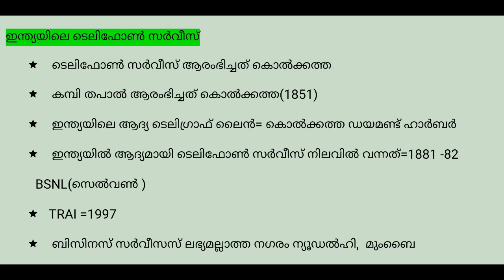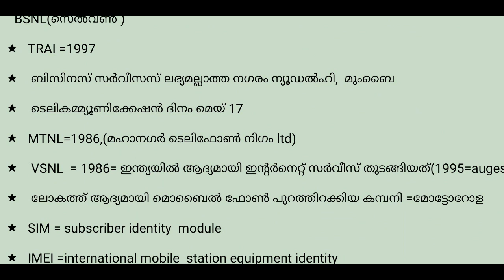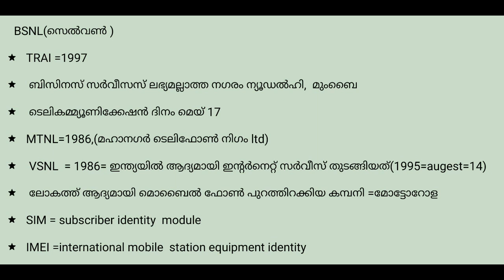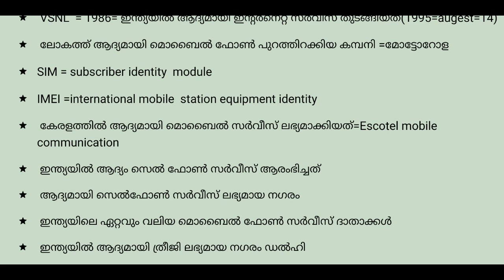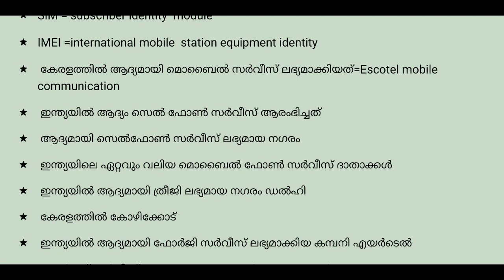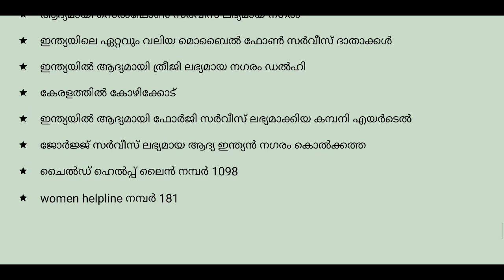INDIAN TELEPHONE SYSTEM-LP UP, LDC, LGS, SI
1.Indian telephone system